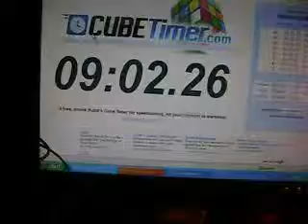5x5 Cube Solve